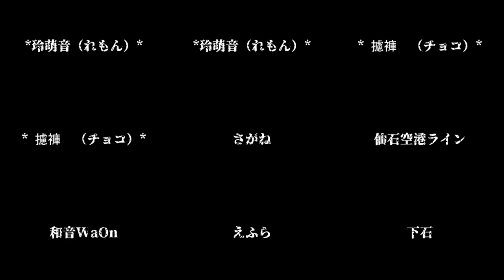[MASHUP] SAIKYO IKEBUKURO ZONE (攄褲, 玲萌音, さがね, 仙石空港ライン, 和音WaOn, えふら, 下石)